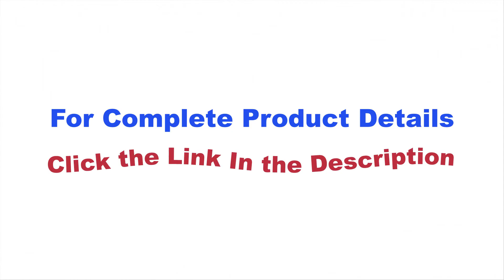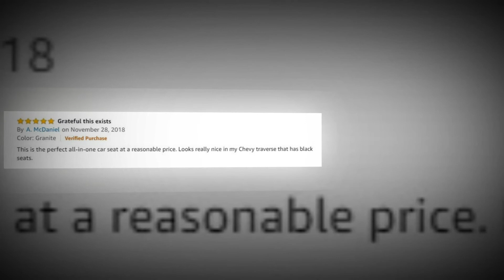Evenflo Maestro Sport Harness Booster Car Seat, Crestone Peaks by Evenflo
If you want to know more information about performance in detail again,

The Evenﬂo Maestro offers two modes of forward-facing use. Accommodating children 22-110 lbs, stage one has a 5-point harness for children at least 2 years old, and stage two allows you to use the vehicle belt as a high back booster for children at least 4 years old. The up-front harness adjustment is centralized, making it easy to properly tighten the harness. As they grow, the shoulder belt guide assists in positioning the vehicle's belt across your child's shoulder to provide optimal safety. Children appreciate the dual integrated cup holders to keep their snacks and drinks secure. The removable, machine-washable seat pad allows for easy cleanup of any messes. The Maestro is designed, engineered, tested and assembled in the United States. Evenﬂo car seats have been tested above and beyond industry standards and undergo our rigorous side impact and dynamic rollover tests. Additionally, all car seats include live video installation support, giving you the tools and conﬁdence to securely and correctly install your car seat. Note - Snap each cup holder onto the seat.Turn the seat over and make sure the locking tabs on each cup holder are securely locked in place.